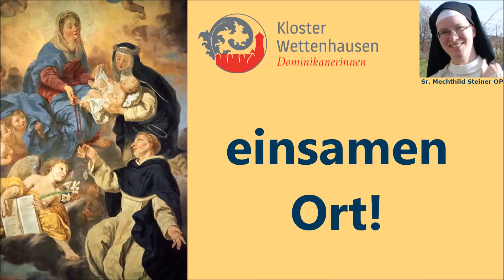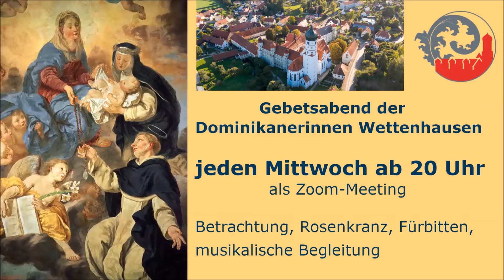Kommt mit an einen einsamen Ort!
Betrachtung der Bedeutung der biblischen Ruhe für unser Leben von Schwester Mechthild Steiner OP im Rahmen des wöchentlichen Rosenkranzgebets der Dominikanerinnen vom Kloster Wettenhausen.

Die Ruhe im biblischen Sinne ist kein Faulenzen oder Langeweile, sondern ein wichtiger Aspekt in unserem Glaubensleben. Wir können im Ausruhen bei und mit Gott unseren Glauben stärken.

Aus dem Markusevangelium:
„Die Apostel versammelten sich wieder bei Jesus und berichteten ihm alles, was sie getan und gelehrt hatten. Da sagte er zu ihnen: Kommt mit an einen einsamen Ort, wo wir allein sind, und ruht ein wenig aus. Denn sie fanden nicht einmal Zeit zum Essen, so zahlreich waren die Leute, die kamen und gingen. Sie fuhren also mit dem Boot in eine einsame Gegend, um allein zu sein. Aber man sah sie abfahren und viele erfuhren davon; sie liefen zu Fuß aus allen Städten dorthin und kamen noch vor ihnen an.“ (Mk 6,30-34)

Psalm 95:
"Darum habe ich in meinem Zorn geschworen: / Sie sollen nicht kommen in das Land meiner Ruhe.“ (Ps 95,11)

Der Impuls von Schwester Mechthild Steiner OP mit dem Titel „Kommt mit an einen einsamen Ort!“ ist ein bearbeiteter Zoom-Live-Mitschnitt aus dem Mittwochsgebetsabend am 10. Juli 2024.

Die kurzen Bildstörungen im Video bitten wir zu entschuldigen.

Wenn Ihnen die Beiträge auf dem YouTube-Kanal der Rosenkranzkönigin gefallen und Sie die Arbeit der Dominikanerinnen vom Kloster Wettenhausen unterstützen möchten, freuen wir uns über Ihre Spende.

oder:
Sparkasse Günzburg-Krumbach: DE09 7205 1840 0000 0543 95
VR-Bank Donau-Mindel: DE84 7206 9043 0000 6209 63

In einer Gebetsgemeinschaft mit den Dominikanerinnen vom Kloster Wettenhausen beten wir jeden Mittwoch ab 20 Uhr den Rosenkranz als Zoom-Meeting. Die Teilnehmer kommen aus dem gesamten deutschsprachigen Raum.

Wir würden uns sehr freuen, Sie in unserer schönen Rosenkranzgebetsgemeinschaft am Mittwochabend begrüßen zu können.

Nach einer einführenden Betrachtung beten wir gemeinsam den Rosenkranz mit anschließenden Fürbitten der Betenden und musikalischer Begleitung.

Bitte senden Sie uns – bei Interesse – eine formlose E-Mail an

Sie erhalten dann einen Link zum Zoom-Meeting für unser gemeinsames Gebet.